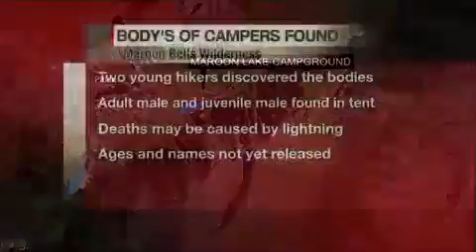Two Bodies Found Near Maroon Bells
Two deceased males were discovered in their tent near the Maroon Bells.